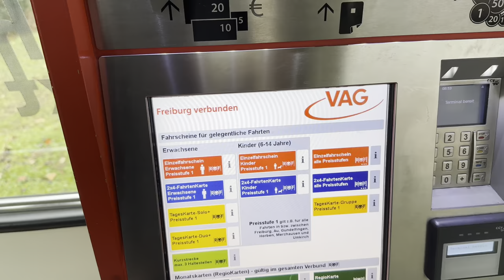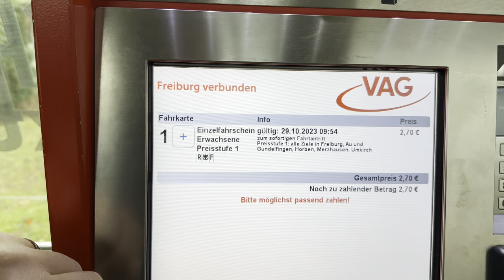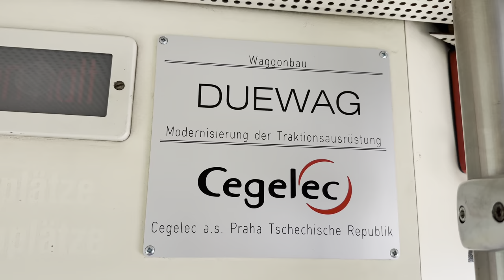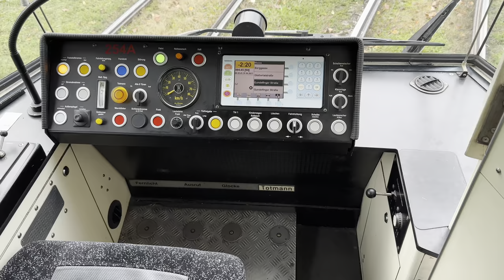Mit der 🚋Straßenbahn GT8Z durch ❤️Freiburg🍁Herbst 2023🌲Black Forest🇩🇪Germany